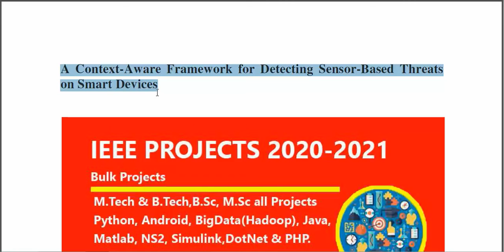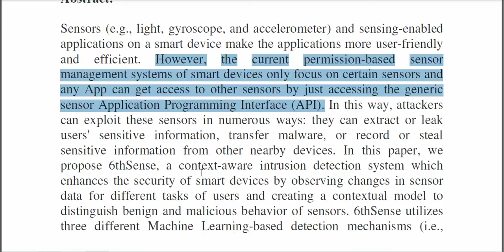A Context Aware Framework for Detecting Sensor Based Threats on Smart Devices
* Complete Source Code
 * Complete Documentation
 * Complete Presentation Slides
 * Flow Diagram
 * Database File
 * Screenshots
 * Execution Procedure
 * Readme File
 * Video Tutorials
 * Supporting Softwares

Support Specialization
 * 24/7 Support
 * Ticketing System
 * Voice Conference
 * Video On Demand
 * Remote Connectivity
 * Document Customization